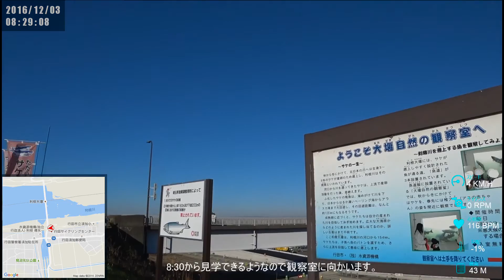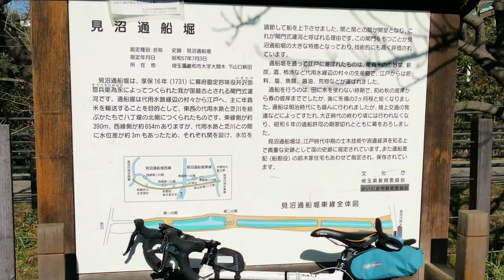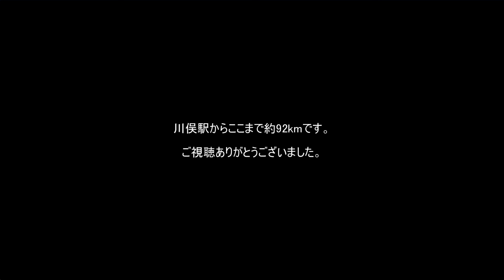ｻｲｸﾘﾝｸﾞ 利根大堰→ヘルシーロード→芝川CR→荒川（葛西橋） （走行日28.12.3 92km）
利根大堰からヘルシーロード→芝川CR→荒川CRで葛西橋まで走りました。紅葉の季節や真冬ものんびり走る人には楽しいコースだと思います。（ヘルシーロード走行は11分頃から始まります。）
利根大堰～八丁橋はほぼトレースできました。ルートラボの実走データをご活用下さい。
荒川CR→ヘルシーロード→利根大堰は、こちら
★過去の走行データは、こちらから提供しています。